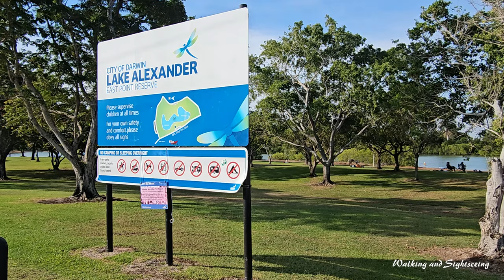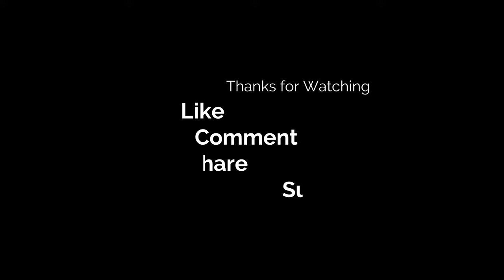DARWIN Relaxing Scenic Walking and Sightseeing at East Point | Fannie Bay | Lake Alexander | Beaches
Walking and Sightseeing in Darwin at Fannie Bay and East Point Reserve | Lake Alexander | Beaches | Darwin Northern Territory Australia 🇦🇺 | Relaxing Scenic Video

East Point Reserve is Darwin's largest park area.

It is popular with locals and visitors for its safe year-round saltwater swimming at Lake Alexander, military history, and the uninterrupted views of Darwin and Fannie Bay and sunsets from Dudley Point. There is an extensive network of walking and cycling paths, landscaped picnic areas with free barbecue facilities and playgrounds for the kids.

East Point played a significant role in the protection of Australia during World War II. Visit the Darwin Military Museum to see footage of the WWII bombings of Darwin, its photographic and information displays, and explore the gun turret precinct. East Point Reserve is home to abundant wildlife, so go for a stroll to look for wallabies, bandicoots, brushtail possums and numerous species of reptiles, butterflies and birds. Take the 30-minute loop walk from the car park near the lake through monsoonal vine forest into the mangroves. Follow the boardwalk into the tidal region - look out for many species of fish, crustaceans and molluscs.

East Point Reserve includes several popular beaches, including Darwin's most popular family beach at Fannie Bay. Lake Alexander draws its seawater from the bay, for safe and 'stinger-free' swimming throughout the year.

Lake Alexander is a man-made lake that provides safe swimming throughout the year, and is a popular picnic and barbecue stop.

Lake Alexander is part of Darwin's East Point Reserve, and is set on a peninsular of land overlooking Beagle Gulf.

During the dry season, set off and explore the many walking and cycling paths, or enjoy a relaxing picnic on the lawns (picnic tables are also available). A rest on a picnic rug is just the thing after a busy day exploring downtown Darwin. Bring your hamper, as most areas have free barbecue facilities. There's also a great playground to keep the kids entertained. Since it's dangerous to swim in open seawater in the summer months, Lake Alexander offers all the fun without the stingers. Nearby Fannie Bay is the source of the seawater for this deep and clear lake, which is divided into swimming and sports areas. Bring the family - swimmers are protected from kayaks, sailboats, and other water sports.

Officially opened in 1991, Lake Alexander was named in honour of Alec Fong Lim who was Lord Mayor of Darwin from 1984 to 1990.